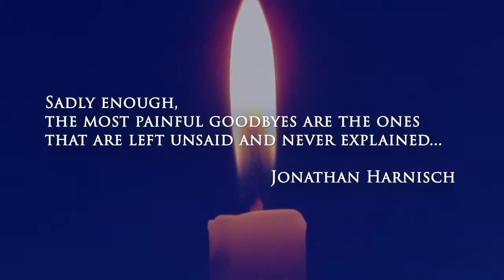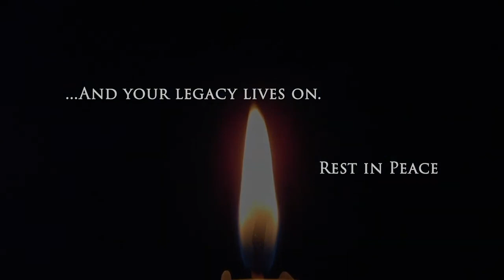In Memoriam - School Year 2019/2020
PSTV pays homage to students who passed away during the 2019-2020 school year.
School District of Philadelphia.